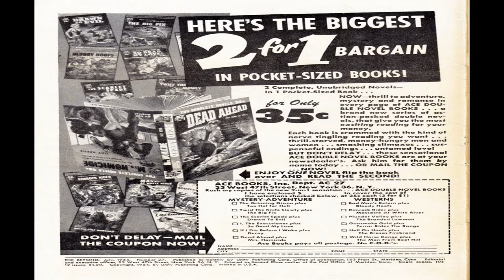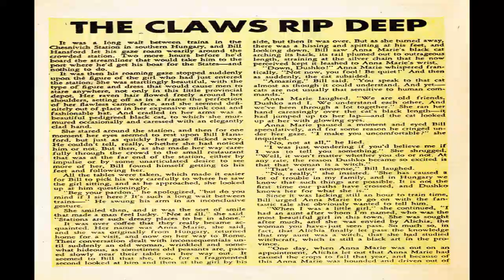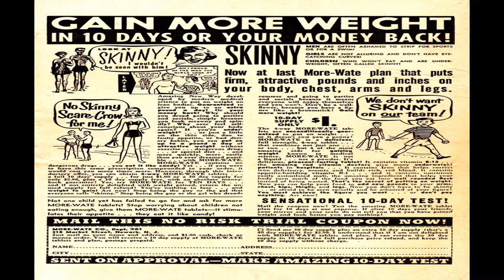The Beyond No 27 Comix Book Movie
Title | The Beyond No 27 | Publisher:  Ace Magazines | Date: July 1954 | Lang: English

Price: 0.10 USD, Pages: 36, Editing:  Color: Color Dimensions: Standard Golden Age Paper US Stock: Glossy Cover; Newsprint Interior Binding: Saddle-stitched Publishing Format: Was Ongoing Series Frequency: Bi-Monthly

Comic Contents:
Credits Letters: Typeset (Leroy lettering)

Comic Story Haunt of the Howling Head (7 pages)
Synopsis Kip Hunter has been to Borneo and brought along a box full of preservered severed heads.
Credits Pencils and Inks: Ken Rice

Comic Story True Tales of the Supernatural # 53 (1 page)
Synopsis "In the police records of a southern province of France, is a baffling tale of...
Credits Pencils and Inks: Sy Grudko

Comic Story Fangs of the Fiend (7 pages)
Synopsis A dentist extracts all his rival's teeth and replaces them with dog's teeth...
Credits Pencils and Inks: Lou Cameron (signed)

Comic Story True Tales of the Supernatural # 54 (1 page)
Synopsis "The despicable crime of grave robbing brought a great share of wealth...

Comic Story Catastrophe, Inc. (7 pages)
Synopsis Suicidal newspaper reporter Elliot Burke has written his own obituary...
Credits Pencils and Inks: Jim McLaughlin

Text Story The Claws Rip Deep (2 pages)
Synopsis Waiting at a train station in Hungary, Bill Hansford becomes acquainted with a witch.

Comic Story Strange Potion of Dr. Lorch (7 pages)
Synopsis A potion of super-human strength changes timid Dr. Lorch into a cave-man.
Credits Pencils: Mike Sekowsky | Inks: Vince Alascia

  Select YouTube
  Search gharold

The Beyond No 27 Comix Book Movie is presented in full screen, 1920 X 1080 HD (1080P) quality video, without music, narration, sound, animation, pans or zooms, enabling every comix panel, of the story, to be read and enjoyed, on or off-line, at any time, and in any place you can access it.

The Beyond No 27 Comix Book Movie is part of the golden age comixs' Horror Suspense genre. The Golden Age refers to the first cycle of superhero comixs which existed between 1938 and 1950. This was the period in which the concept of the superhero was born.